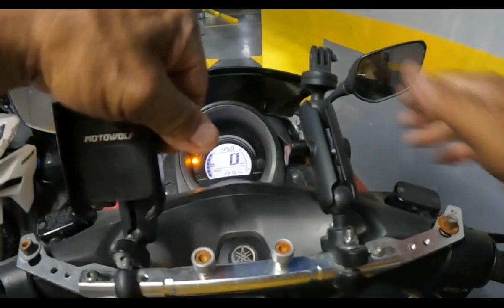BGC 1 PART 3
SALAMAT SA PANUNUOD MGA IDOL I LAB U ALL 🙏🤍